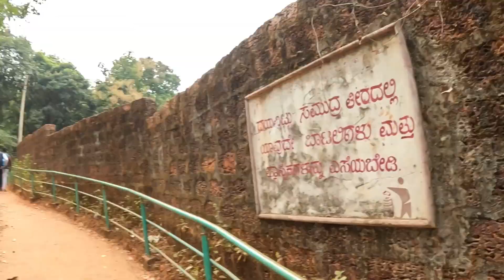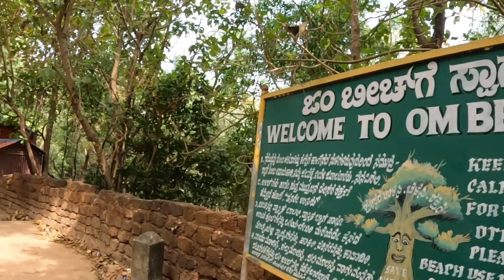Gokarna Paradise Beach , Hell Beach 🇮🇳Hiking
Om Beach Trekking , Gokarna

Gadgets used : Hero GoPro 10